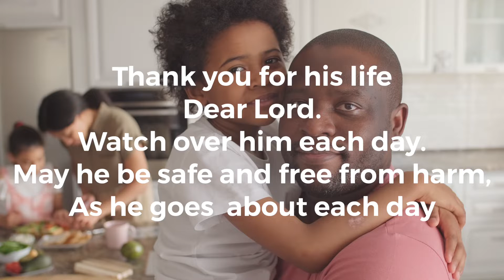A Prayer for a Son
A  popular prayer, simple and powerful for all the world’s son’s with all the blessings we wish for them in God’s Holy Name.

We hope you find inspiration and meaning from this video.  We hope you watch and feel calm and comforted and  that God has always got you if you trust in him.  God bless you always!🙏🏻